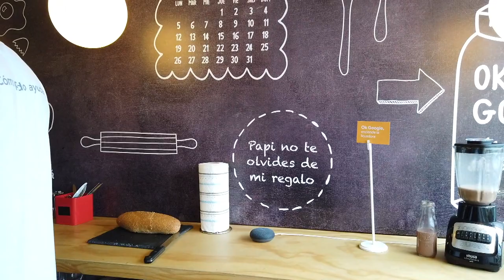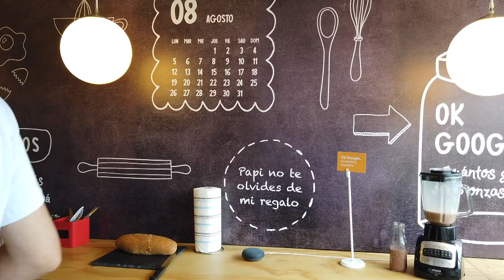Google Home Mini y el Internet de las cosas | Reviews de tecnología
Google Home Mini interactúa con con otras cosas conectadas!

Google Home Mini y Google Chromecast interactúan con otras cosas conectadas